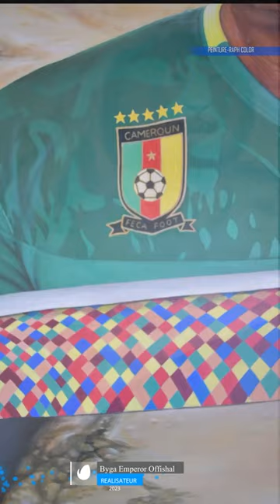Peinture Acrylique hyperréaliste sur toile par le peintre @raphcolor6934 🖌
@PaulBiyaPRC 🖌peint par l'artiste @raphcolor6934 en acrylique sur toile hyperrealiste
📸Realisation: @bygaemperoroffishal1988
📌Douala-Cameroun